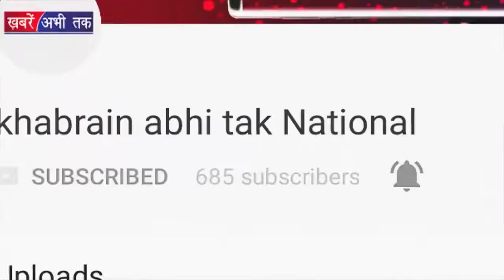Bangladesh में Photo पर बवाल || Khabrain Abhi Tak Live